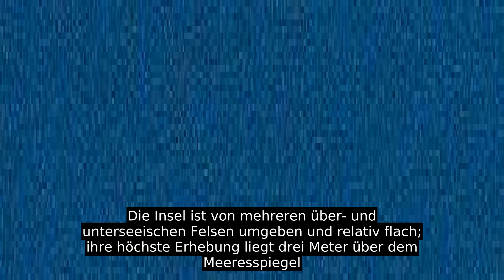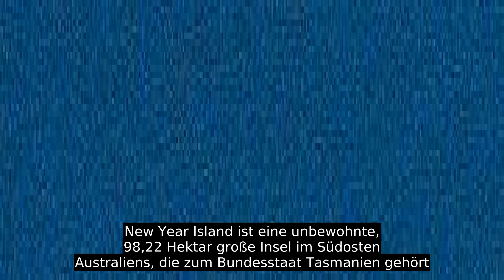New Year Island (Tasmanien)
New Year Island ist eine unbewohnte, 98,22 Hektar große Insel im Südosten Australiens, die zum Bundesstaat Tasmanien gehört